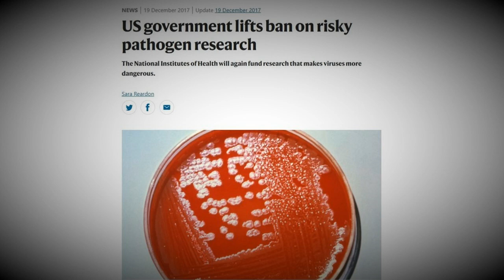Trump, el mesías de la ciudad sobre una colina...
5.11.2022: Análisis sobre Donald Trump y los posibles cambios después de las elecciones “midterm”, estrategia del imperio y su continuidad, estrategia y tácticas, “destrucción creativa”, objetivos de tensión y caos en el desarrollo de la guerra en Ucrania, la crisis narcisista de los EE.UU., repetición en farsa del excepcionalismo americano.

Estimados amigos y seguidores, los invitamos a COLABORAR con nuestro canal para apoyar nuestra producción, y así poder ofrecerles contenidos con mayor frecuencia y con mayor calidad informativa y formativa.

Ofrecemos también CONSULTORÍA DIRECTA Y PERSONALIZADA a personas, inversionistas y empresas, mediante conferencias e informes privados, para más información, contáctenos al siguiente correo electrónico:

REFERENCIAS DE CONTENIDO RELACIONADAS CON EL VIDEO:

VIDEOS:

ZM Movies

Federico Boccanera

Federico Boccanera

Federico Boccanera

“U.S. funding of global health strengthens COVID-19 fight”

"As the Coronavirus has shown, there are no borders"